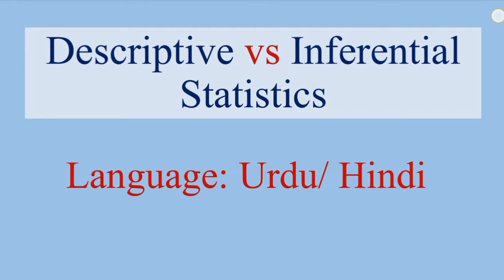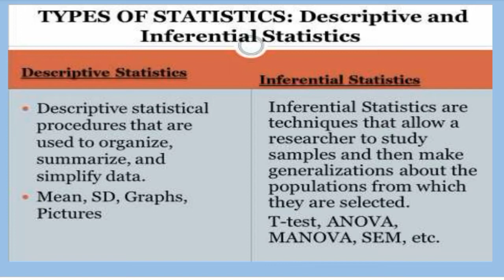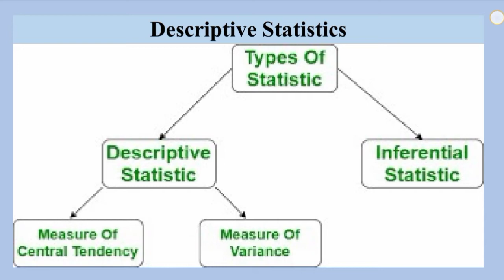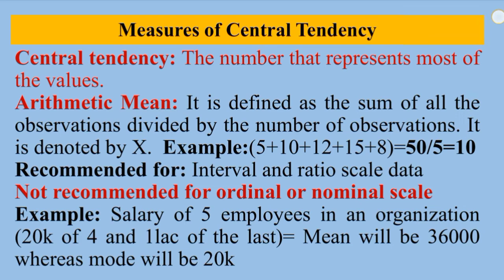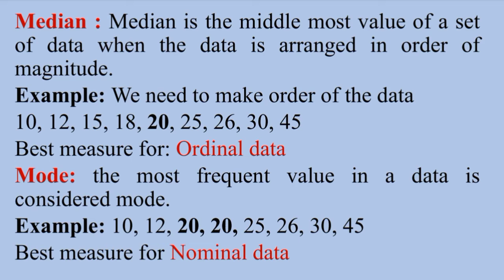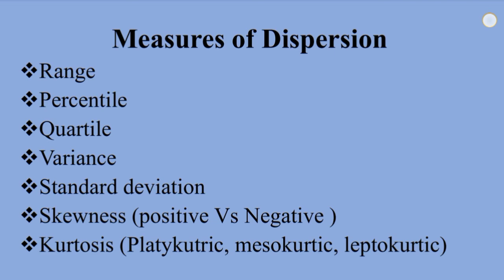Stat3: Descriptive vs Inferential statistics : Urdu/Hindi